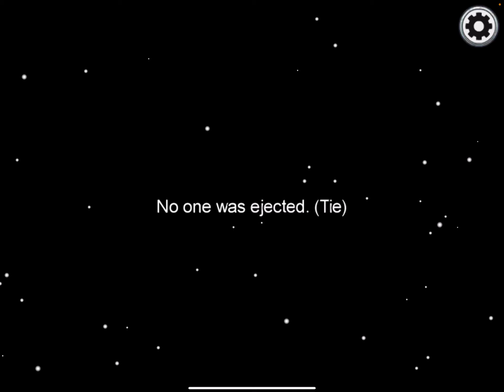Who hates being the imposter